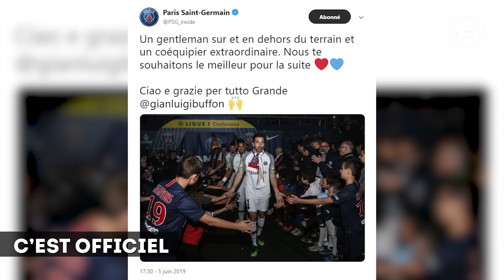OFFICIEL : le PSG annonce le départ de Gianluigi Buffon | Journal du Mercato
Arrivé voici un an au Paris Saint-Germain, le portier international italien, Gianluigi Buffon, ne fera pas une deuxième année à Paris, a annoncé le PSG.

L’été dernier, le Paris Saint-Germain frappait un grand coup en recrutant le portier de la Juventus Turin, en fin de contrat, Gianluigi Buffon. Toutefois, l’ancien de la Vieille Dame avait signé pour une année plus une en option et surtout il n’avait envisagé que le club de la capitale allait l’appeler. « Il m’a fallu trois ou quatre mois pour me préparer à arrêter. À ce moment-là, je pensais que la vie allait être différente et je devais accepter cela. J’aime jouer au plus haut niveau ou pas du tout. Jamais je n’aurais pensé que le Paris Saint-Germain me demanderait de continuer. Pour moi, c’était dommage d’arrêter. Quand le PSG m’a appelé, c’était une bonne surprise, mais j’étais sûr de vouloir jouer à nouveau. Je suis ici et la vie m’a ordonné de continuer, a décidé de continuer, alors je l’ai fait », avait-il ainsi expliqué en février dernier.

À cette époque-là, le gardien de but qui a fait les beaux jours de Parme et de la Juventus émettait l’idée et la volonté de prolonger l’aventure dans l’Hexagone dans l’équipe de Kylian Mbappé et Neymar, lors de l’exercice 2019/20. Mais ensuite, cela s’est un peu dégradé. Pas franchement exemplaire lors de la rencontre retour de Ligue des Champions contre Manchester United (1-3), les doutes commençaient à émerger d’autant que Kevin Trapp, prêté à Francfort, faisait une grosse saison et son retour était de plus en plus évoqué dans les médias.

Trapp devrait revenir aux affaires
Il fallait alors à Nasser Al-Khelaïfi, Antero Henrique et Thomas Tuchel décider de trancher et de prolonger le bail de l’Italien ou non. Finalement, la première option a été privilégiée par les dirigeants franciliens, mais le joueur a décliné la proposition. Le Paris SG vient donc d’annoncer, ce mercredi, que son gardien allait s’en aller après avoir joué 17 matches de Ligue 1 et 5 de Ligue des Champions cette saison. « Un gentleman sur et en dehors du terrain et un coéquipier extraordinaire. Nous te souhaitons le meilleur pour la suite. Ciao e grazie per tutto Grande Gianluigi Buffon », peut-on lire sur le tweet du PSG.

Le joueur, lui, n’est visiblement pas rancunier puisqu’il a fait une jolie déclaration qui plaira probablement aux supporters. « Merci à tous pour tout ce que j’ai eu la possibilité de vivre à Paris. Merci pour les émotions partagées ensemble. Il y a douze mois, j’arrivais au Paris Saint-Germain empli d’enthousiasme et accueilli par l’incroyable chaleur des supporters. C’était vraiment émouvant. Merci, encore une fois, de tout mon cœur. Je repars heureux d’avoir vécu cette expérience qui m’a sans doute amélioré et fait grandir. Aujourd’hui se termine mon aventure hors de l’Italie. Je tiens à remercier le Président Nasser Al-Khelaïfi, l’ensemble du club et de mes coéquipiers. Je vous souhaite à tous le meilleur, convaincu que vous écrirez tous ensemble les pages d’une histoire magnifique. Ernest Hemingway a écrit qu’il n’existait que deux endroits au monde où l’on puisse vivre heureux : chez soi et à Paris. Depuis aujourd’hui, cela vaudra pour moi également : Paris, quelque part, sera toujours un peu chez moi... Allez Paris ! Merci et bonne chance pour tout ! » Reste à savoir ce que va faire maintenant Buffon, à 41 ans.